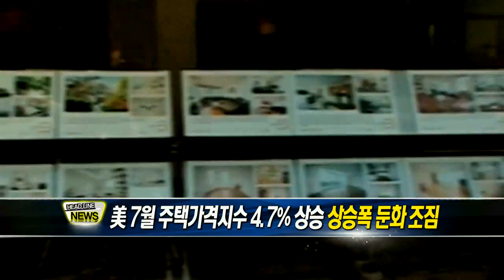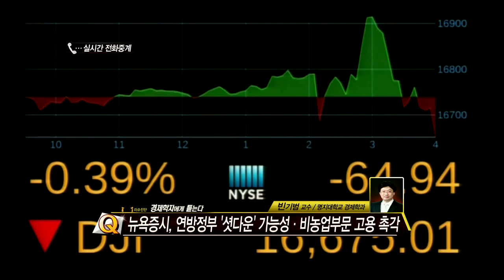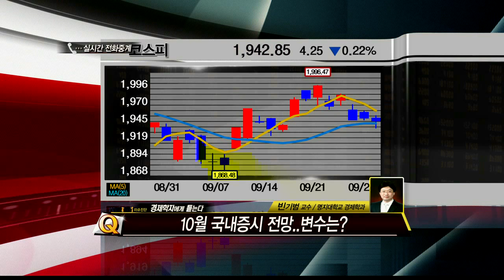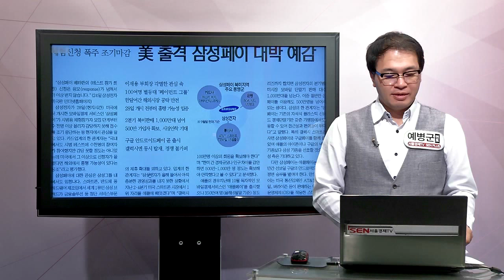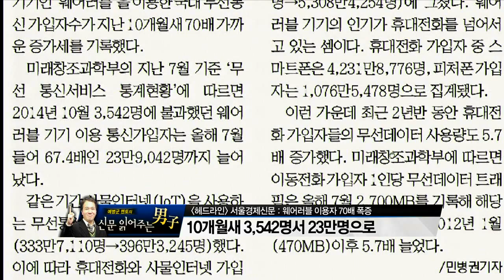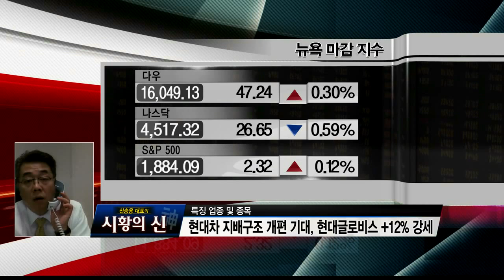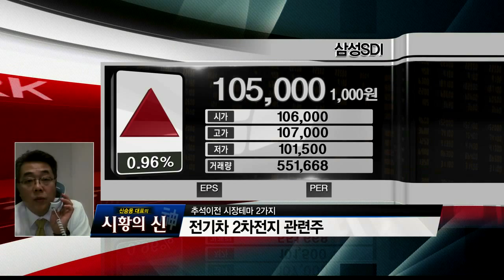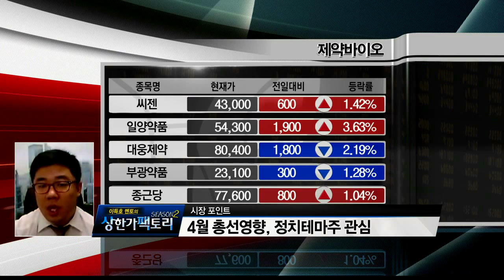20150930_출발 증시와이드_812회_1부